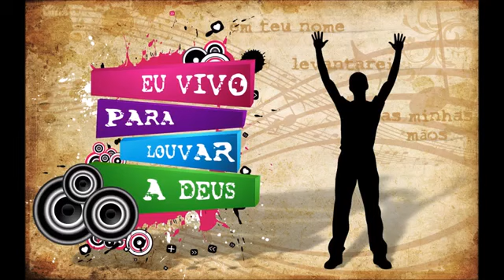Raiz Coral - Pra Louvar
Believe Music, ONErpm
Em nome de: Quality Digital